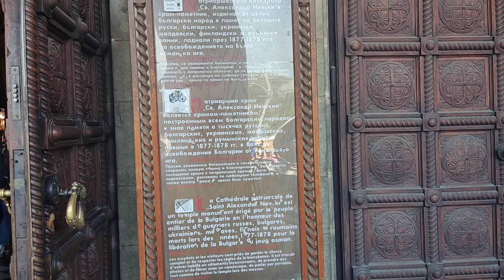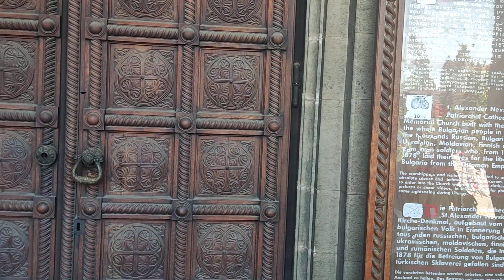viaggio a Sofia da dove iniziare e cosa vedere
continua la passeggiata in centro intorno alla capitale